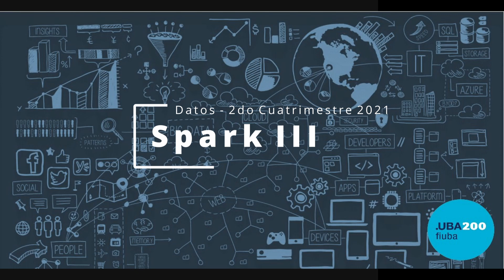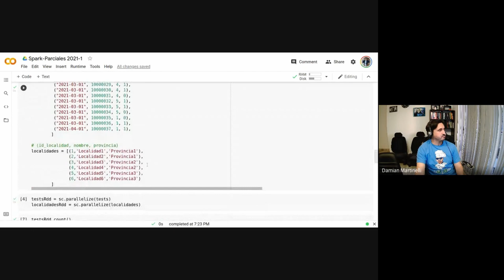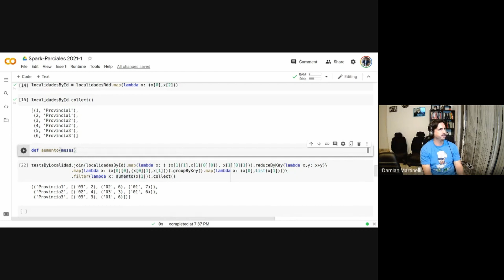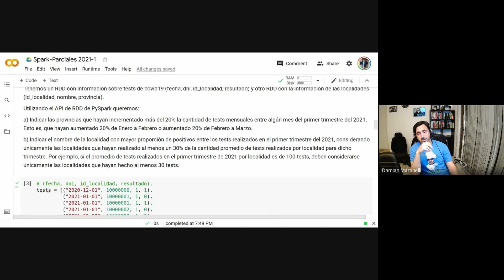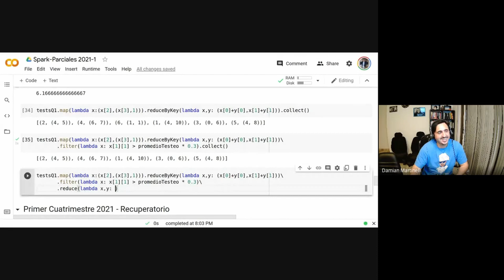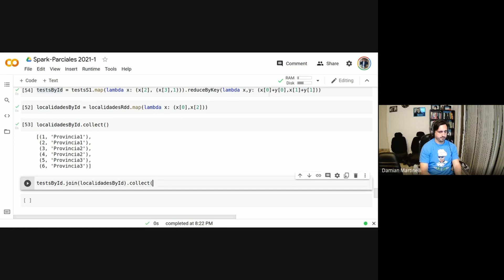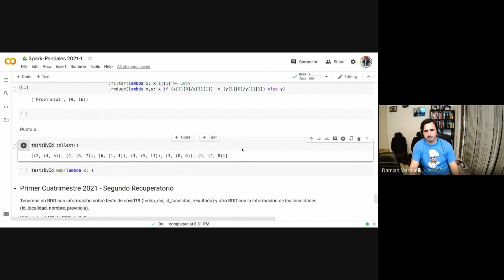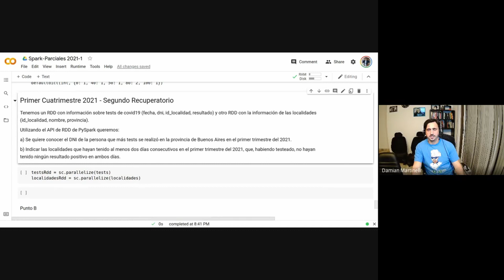Spark 3 - 25 10 21